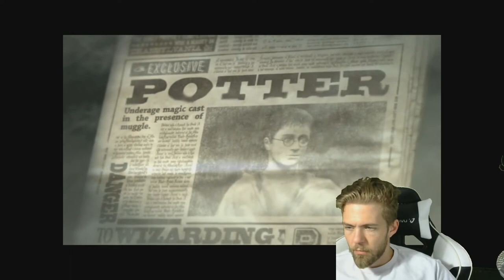Harry Potter and The Order of the Phoenix | Episode 1